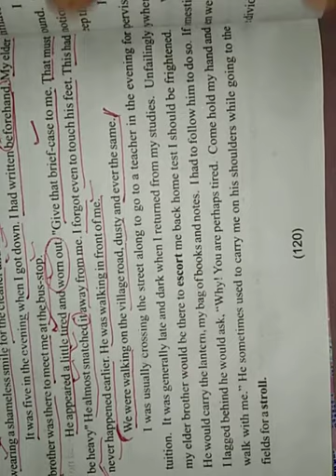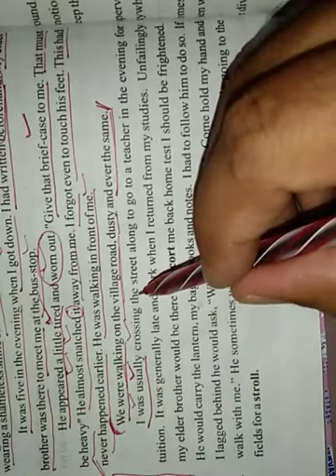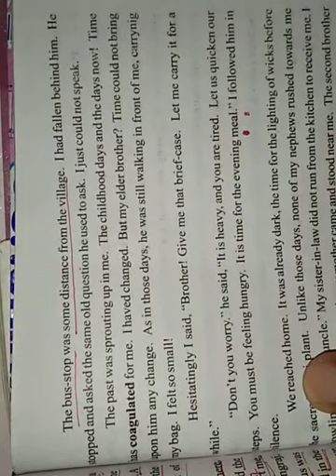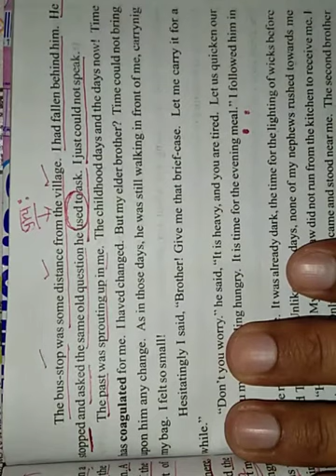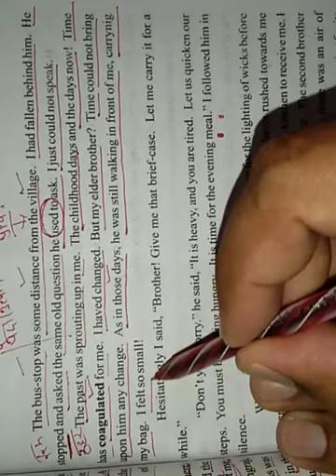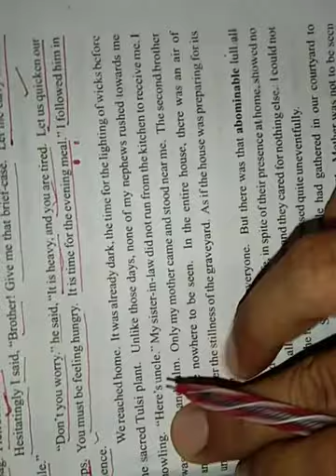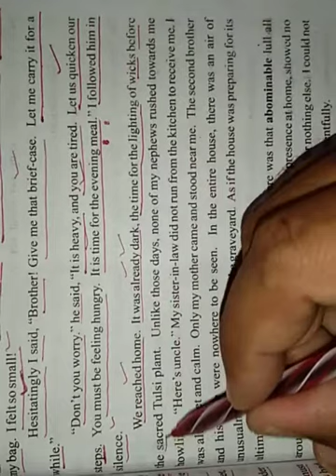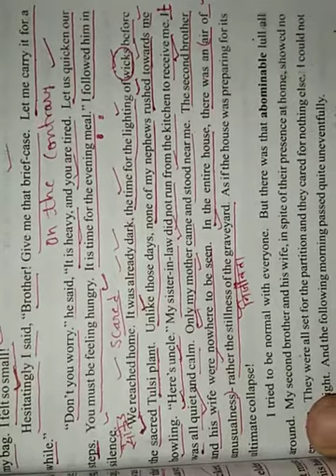The Tribute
Part 4
Line to line study